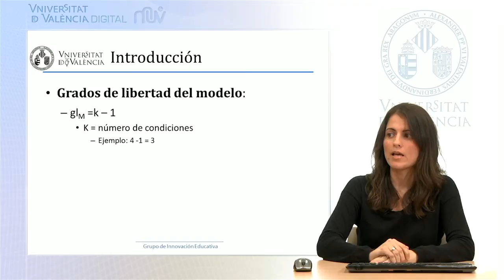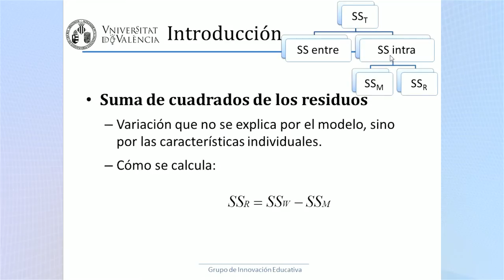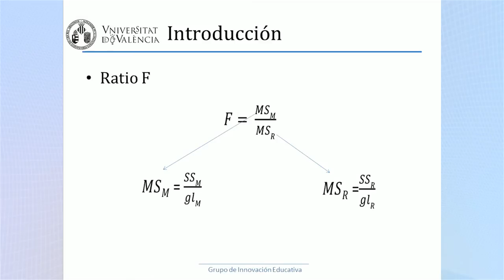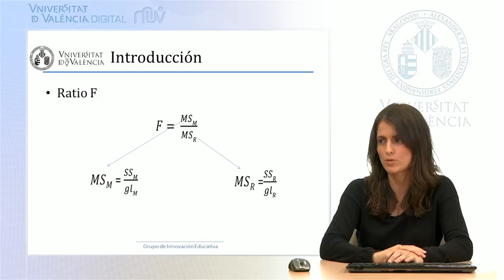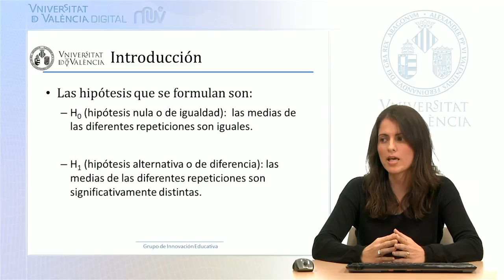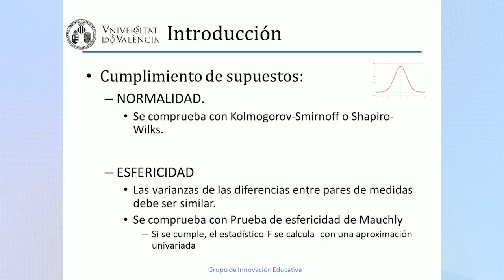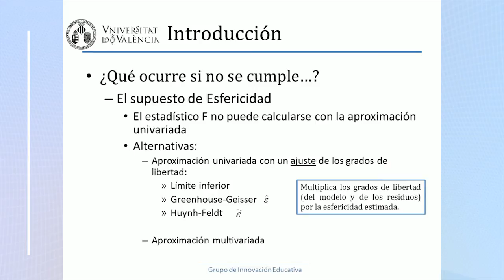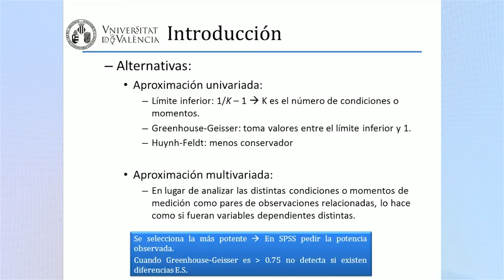Introducción II. ANOVA de un factor de medidas repetidas (Parte 3/6)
Autor: Serra Añó, Pilar; Ponce Darós, María José; López Bueno, Laura; González Moreno, Luis Millán; García Massó, Xavier;ANOVA de un factor de medidas repetidas;
Data: 2014;
Resum: Tercer vídeo de la serie de seis que describen el análisis de varianza para estudios con un único factor en el que comprueban las diferencias de medias de diferentes condiciones o momentos de tiempo, utilizando el programa SPSS, en el área de las ciencias de la salud.